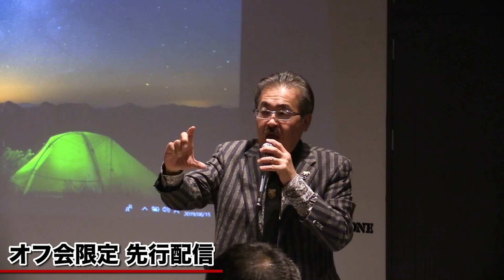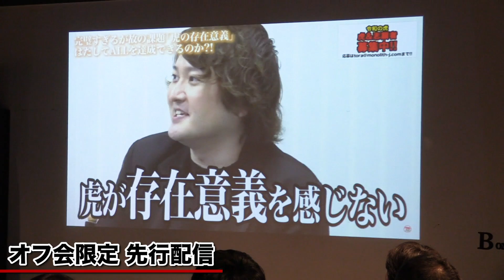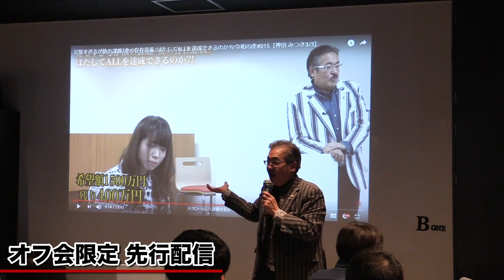【その他#004】笑いあり！！涙あり？！「令和の虎」オフ会の様子を大公開！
6月15日に開催された、令和の虎チャンネル、初のオフ会の様子をお届け！涙あり、笑いありの様子をご覧ください！

★サイン入り書籍・ステッカーのご購入はこちらから！

★就活ガチンコドラフト『ガチドラ』原則、毎週土曜日に開催中！
日本の新卒採用を変える！全く新しい就活マッチングイベント。
就活生、新卒採用を行っている企業の皆さまは、ぜひご参加をご検討ください！！

『ガチドラ』の詳細は以下HPをチェック！

★4月16日にリニューアルオープンした姉妹チャンネル「就活の虎チャンネル」はコチラ！

【モノリスジャパンはメンバーを募集しています】
「モノリスジャパンのビジネスに興味がある」「岩井社長の下で働きたい」「何かよくわかんないけど面白そう」…。
少しでもご興味いただけましたら下記採用ページをご覧ください！

オール・オア・ナッシング
キャッチ・ザ・ファンド